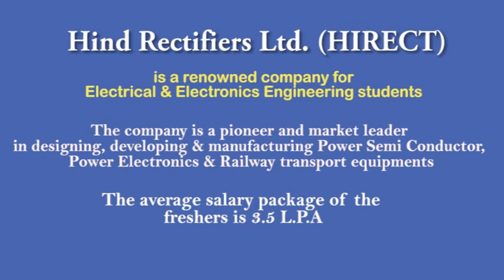Alumni Story by Rakesh Giri- Electrical Engineering Dept, Batch- 2017| Company- Hind Rectifiers Ltd.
When I was in Class 5, I developed a passion of becoming an Electrical Engineer after being fascinated how the electrical devices worked around me in my home and realized that it was the magic of science behind everything. So, after my board exam I chose GMIT to pursue my dream to become an electrical engineer.
From then GMIT has become one of the pioneer institutes for me to show the right direction by providing great lab facilities, industrial trainings such as PLC trainings. GMIT started grooming us to make us industry ready & eventually I cracked an interview & landed into my dream job even before my final semester in Hind Rectifiers Limited which is one of the market leaders of electrical engineering products.
This is how GMIT made me confident about my skills & made me believe in myself. The success complements my knowledge and it changed my life completely.
So if you guys also want to become an electrical engineer like me, come to GMIT, one of the best Electrical Engineering colleges in South Kolkata, West Bengal and fulfill your dreams.